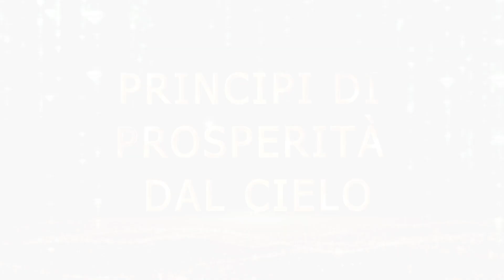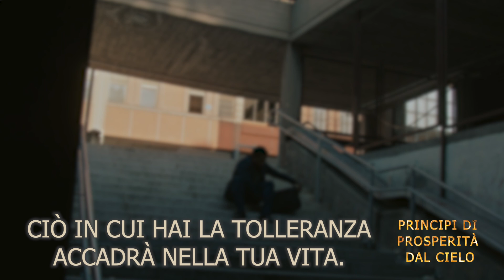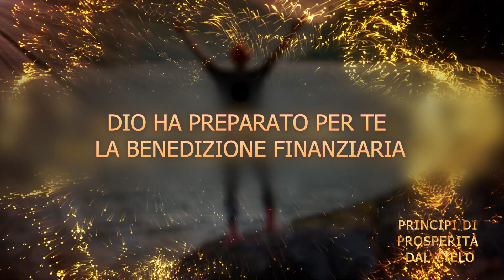Principi di prosperità dal Cielo | Episodio 1 | Vladimir Muntian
🤝 Questo programma viene prodotto grazie al sostegno dei partner. Proprio ora potete sostenere la produzione di questо programmа.